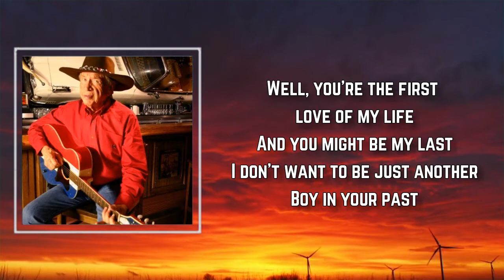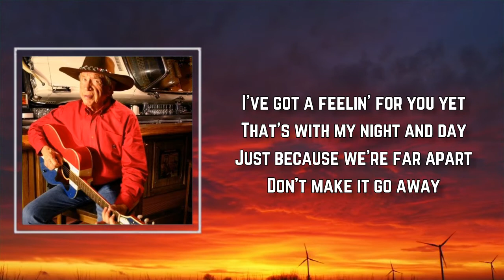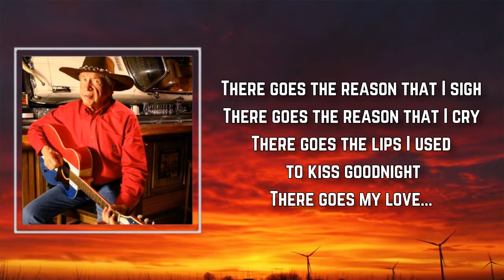Buck Owens - there goes my love (Lyrics) 🎵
Songs : there goes my love by Buck Owens
Album:

there goes my love Lyrics:

There goes the girl I used to know
There goes the girl that I love so
There goes the arms that used to hold me tight
There goes the reason that I sigh
There goes the reason that I cry
There goes the lips I used to kiss goodnight
There goes my love.
Well, you're the first love of my life
And you might be my last
I don't want to be just another
Boy in your past.
--- Instrumental ---
I've got a feelin' for you yet
That's with my night and day
Just because we're far apart
Don't make it go away.